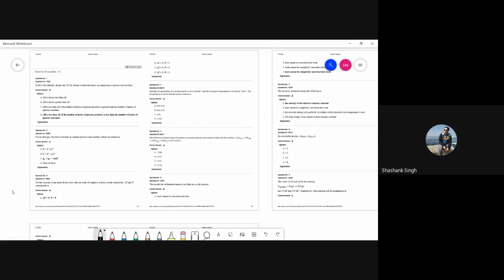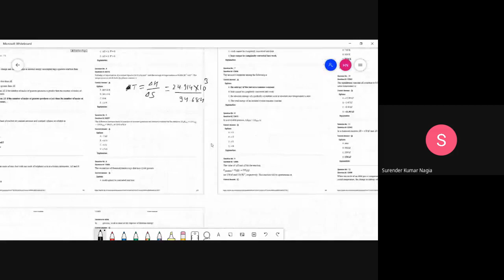bvo xxya zzi 2020 07 01 at 21 30 GMT 7